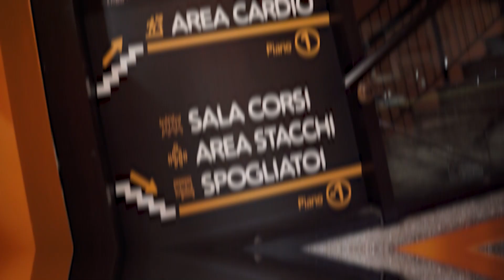💥INAUGURAZIONE FITACTIVE MAGNAGO💥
🟠 DOMENICA 27 OTTOBRE 2024...CI SIAMO!
🤩 Scopri il Video dell'inaugurazione della nuovissima FitActive💛🧡
🔥 𝗙𝗶𝘁𝗔𝗰𝘁𝗶𝘃𝗲 MAGNAGO, in Via Nicolò Tommaseo snc, è pronta per farti allenare il fisico ma soprattutto la felicità!